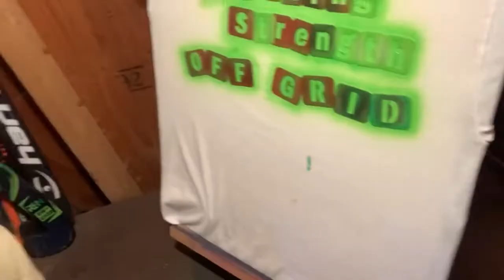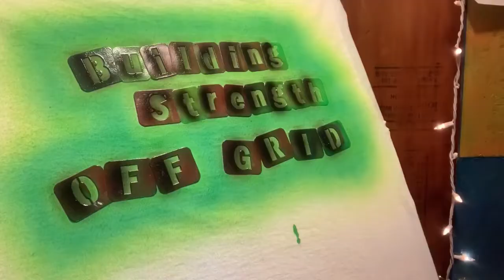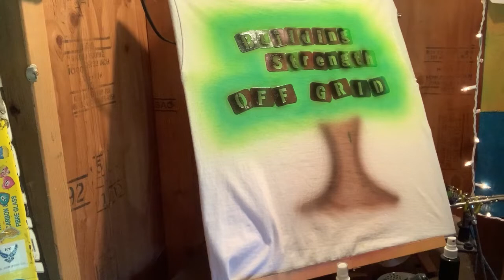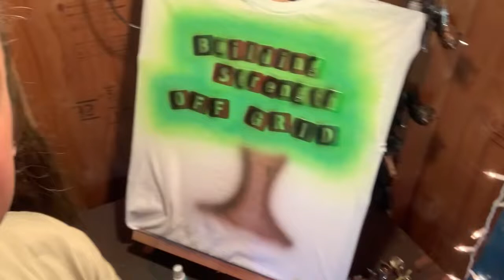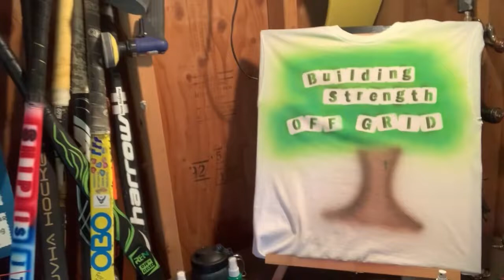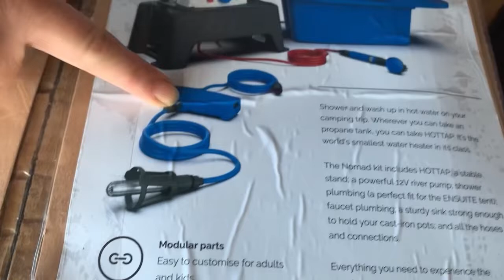New tools for new goals // unicycle // airbrush // guitar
This week we got new tools (that arent available in South Africa) which we are sending over to Charné’s family

Until we return in January‼️

In the meantime we are prepping for our first months on the land, how we will set up camp and what we need to make it happen!

Charné, with her mechanical mind, has taken the lead on that…

While I, the creative mind, have been working to share our story better!

We found that both are necessary to bring this off-grid vision to life ‼️

Last week, we completed custom 🇺🇸🇿🇦 airbrushed t-shirts for the USA field hockey masters teams competing in South Africa this week!

Their support has jump started a unique fundraising opportunity for our nonprofit (REN Off-Grid)

It is also a special way to keep my brother Bryson close at heart 💔❤️

And remind us to be badass like he was

We are continuing to improve our airbrush skills and build strength in a way that is true to us ‼️

We appreciate everyone who has ordered 🇺🇸🇿🇦 flag shirts or custom field hockey sticks‼️

Your support will go a long way!

We will be creating these custom items until we go back to South Africa in January!

🇺🇸🇿🇦 shirts $44 (includes name on back)

Custom sticks $66

Thank you ‼️ Dankie ‼️ Enkosi ‼️

Carenna and Charné